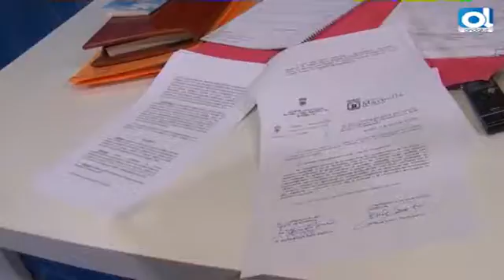Marbella: Bernal al Comité de Empresa No va a haber seguromédico privado